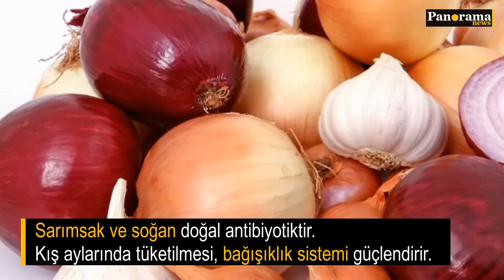Kış aylarından hastalıklardan korunmak için önemli tavsiyeler